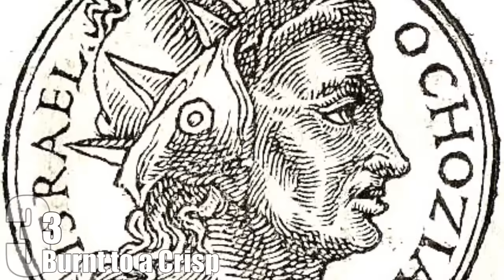Top 10 Most Gruesome Deaths in the Bible — TopTenzNet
Top 10 People Who Were Pardoned Way Too Late

When most people think of the Bible, all they picture is love and goodwill to others. However, not every character in the Bible was as dedicated to God as we may imagine. From murder plots and assassination to sickness and suicide, the Bible contains a vast amount of gruesome deaths that you probably didn’t learn about in Sunday school.

Coming up:

10. Collapsed Building Kamikaze
9. Bowel Disease
8. Eaten by Dogs
7. Hung, Speared and Stabbed
6. Tent Peg in the Head
5. Baby Eating and Trampling
4. Gut Stabbing
3. Burnt to a Crisp
2. Eaten Alive by Worms
1. Rape and Dismemberment